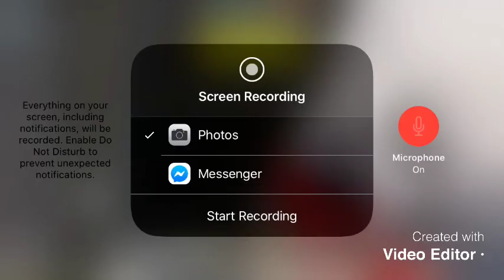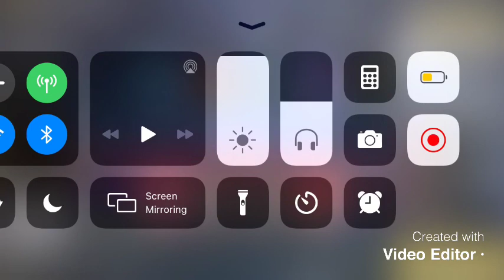CODM|GUESS WHOS BACK?| EP 2